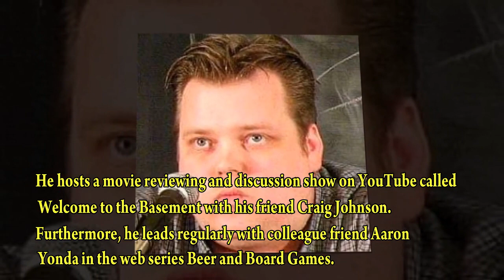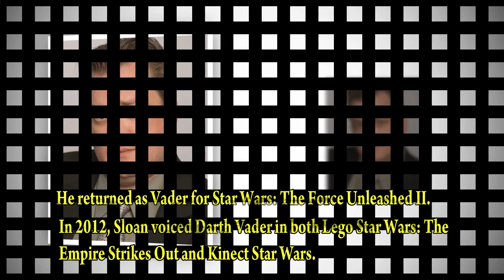Matt Sloan _ blamesocietyfilms _ Biography _ Rich Lifestyle _ YouTuber